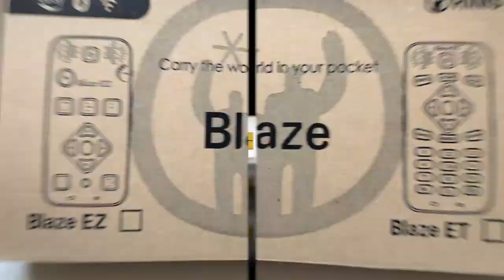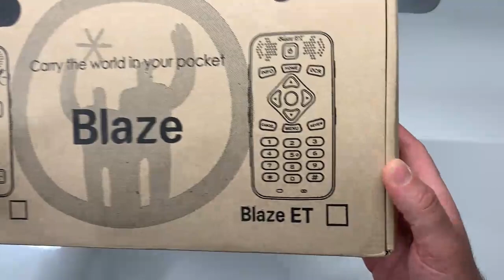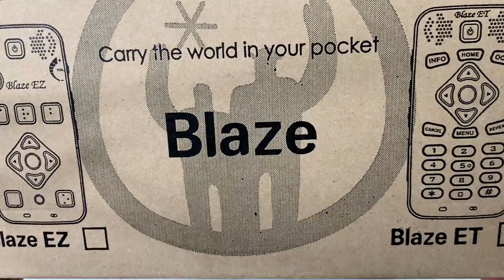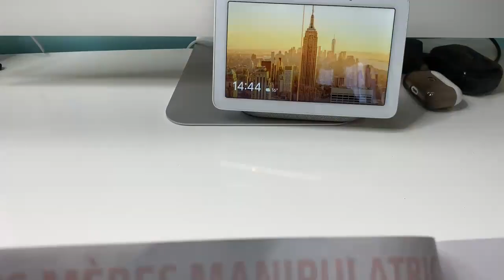Nouveauté Présentation Blaze E.T Machine à Lire De Poche Radio Podcast Une Machhine Accessible OCR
Salut Voici la dernière nouveauté en tant que machine à lire de poche le Blaze E.T un vrai petit bijoux de technologie.. en plus de faire O£CR, radio podcast lecture de musique MP3, Daisy, Dictaphone enfin une machine multifonctions à avoir absolument dans sa poche .